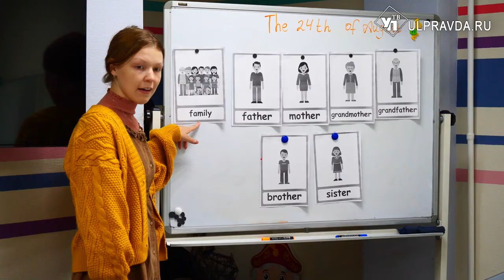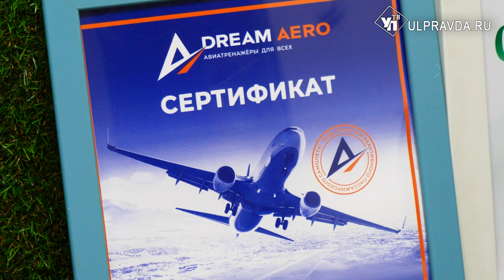Мое дело. Как ульяновская предпринимательница учит детей и пилотов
Субсидии помогают ульяновским предпринимателям вывести своё дело на новый уровень. С помощью господдержки частная школа английского языка обучает уже около 250 человек в год. И это не предел, ведь в планах - второй филиал. Секреты успеха узнала наш корреспондент.